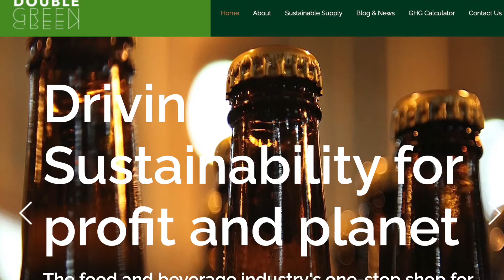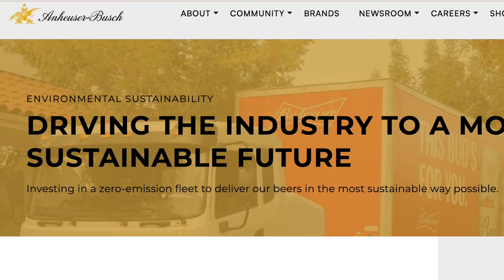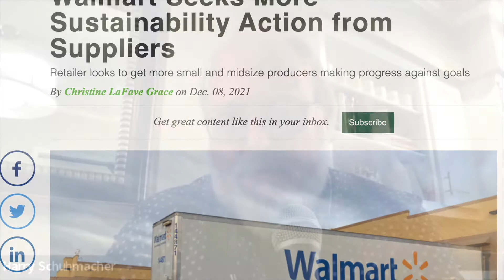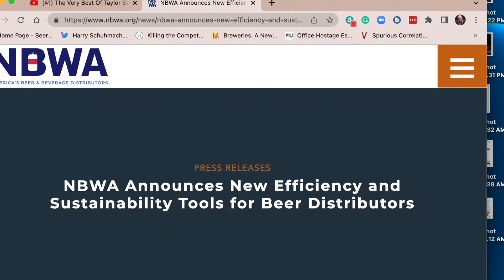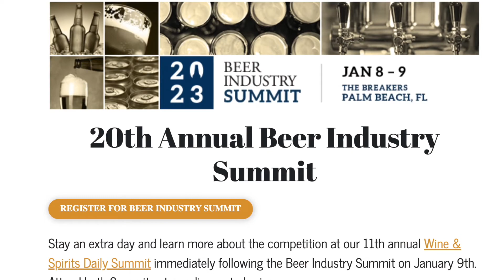Ep. 108 Molly Reilly of Double Green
Because beer and beverages are naturally heavy and temp-sensitive, it takes a lot of energy to move and store the stuff. That's why beer industry veteran Molly Reilly started Double Green, a consultancy that helps members of all three tiers achieve their sustainability goals -- while saving them money.

In fact, the NBWA just contracted with Molly to create a sustainability toolkit (along with carbon calculator) to help beer distributors assess their needs and make plans.

Today the gang speaks with Molly on why now is a good time to make some smart eco-moves, the low-hanging fruit to get started, how beer has always led the way, and more.

Show starts in earnest:  02:00

00:00 intro - tech difficulties, hilarious banter.
02:00 molly joins show.

---About---
Beer Business Daily publisher Harry Schuhmacher joins our editors and other guests once or twice a week as they grok the industry issues of the day.

-Twitter / IG / TikTok:  @beerbizdaily

---About---
Beer Business Daily publisher Harry Schuhmacher joins his editors and other guests once or twice a week as they grok the industry issues of the day.